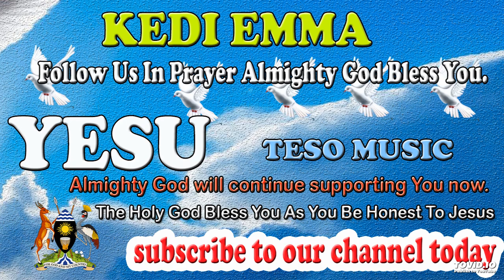EJAI YESU OROT BY KEDI EMMA